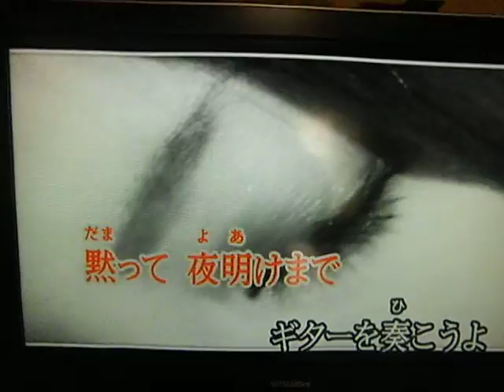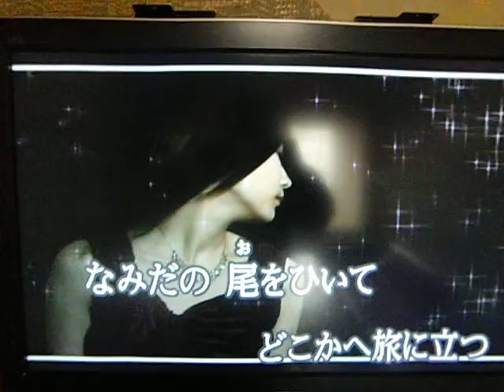真夜中のギター（原キー）